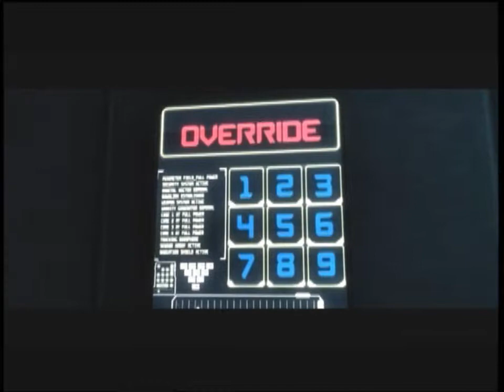Injustice Gods Among Us - Part 6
Sego here with part 6 of Injustice Gods Among Us.